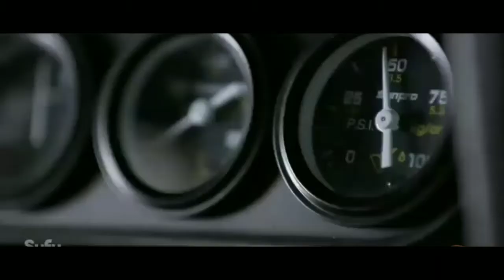Z Nation Season 3 Episode 14 part 3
This video is on the behalf of The Asylum,NBC Universal Show. Z Nation Season. S3 Release date. December 2, 2016 Actors. Nat zang. Kellita Smit. DJ Qualls. Pisay pao Russel Hodgkinson Director. John Hyams Writers. Karl Schaefer Daniel schaefer Genres science fiction Entertainment